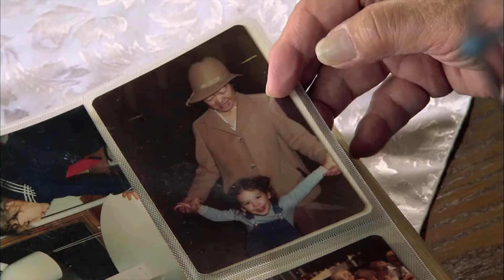Untangling Alzheimer's - Trailer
Untangling Alzheimer's is a dramatic and inspiring medical investigation driven by David Suzuki's journey to understand the science of Alzheimer's and the surprising new insights into its cause.

David has a very personal interest in the disease because his mother, aunt and two uncles died of it. We join David on an intimate journey as he explores the newest breakthroughs in this devastating disease as well as his own chances of contracting the cruel condition.

Alzheimer's today is the only leading cause of death that cannot be cured, prevented or even slowed. Worse, it's the only leading cause of death that is on the rise -- and not simply because baby-boomers are getting older. Studies show that the increase is absolute across all age groups, and death rates continue to climb. With a new case developing every 69 seconds, scientists now speak of the Alzheimer's epidemic.

Despite decades of work and millions of dollars invested in research, to this day no one knows what exactly causes this most deadly dementia. But surprising new theories about the roots of Alzheimer's may now be untangling the mystery.